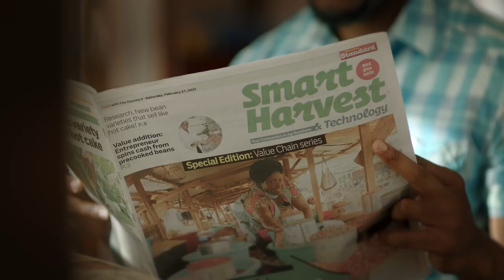Standard Group TVC | Farmer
Client: Standard Group (Kenya)
Directed by: Atul Manjrekar
DOP: Ravivarman Neelamegam